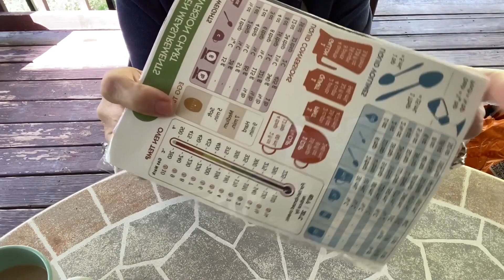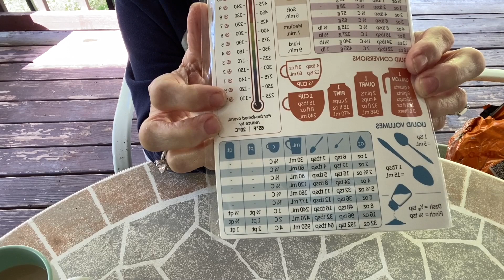Hello Again! Outside with a TEMU Haul and some Polymer Clay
Hi Everyone! Thank You for stopping by - I'm on my back porch with another small Temu haul and will be sharing some polymer clay pieces that are all finished except for putting them together and two new TEMU silicone molds that I poured - Grab your coffee or tea and come join me😊
Please leave and comment and let me know if you liked the video 🥰